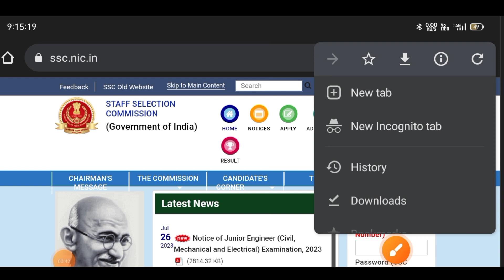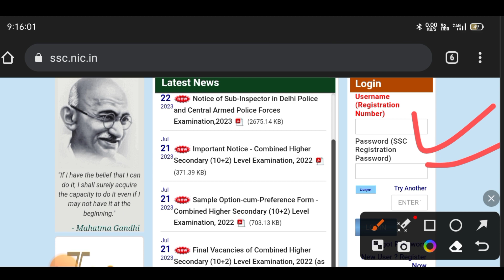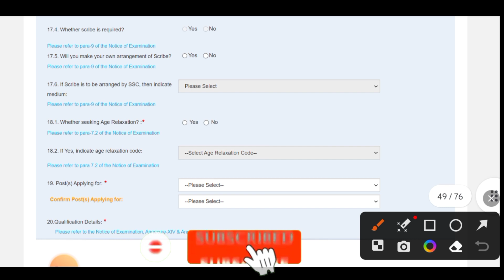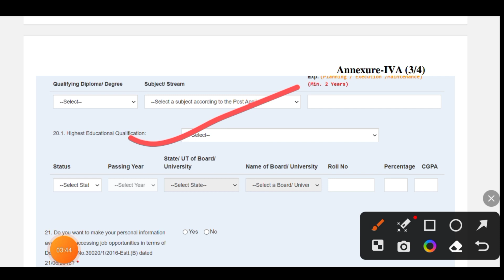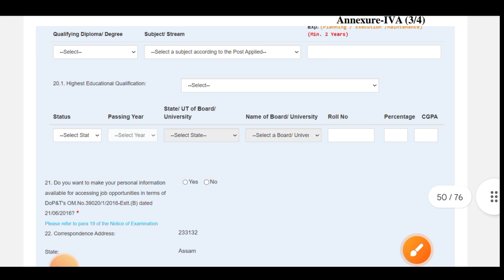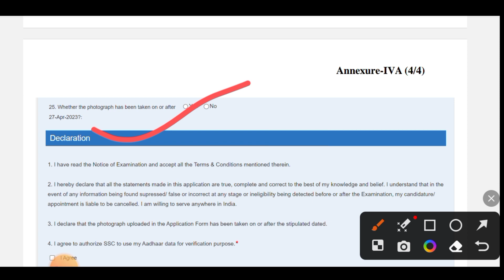SSC JE Form Fill Up 2023 | SSC JE Online Form 2023 Kaise Bhare | How To Fill SSC JE Online Form 2023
SSC JE Notification 2023 Out: SSC JE 2023 Exam will be conducted by SSC to recruit eligible candidates for the post of Junior Engineers in Civil, Electrical, Mechanical, Quantity Surveying and contract Posts for various Ministries/ Departments/ Organizations in the Government of India. The posts are Group B (Non-Gazetted), in Level-6 (Rs 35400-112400/-) of the pay matrix of the 7th Central Pay Commission. Staff Selection Commission (SSC) conducts the SSC JE examination giving candidates a golden opportunity to fulfil their dream of joining the prestigious Government Sector. The SSC JE 2023 Notification has been published on 26th July 2023